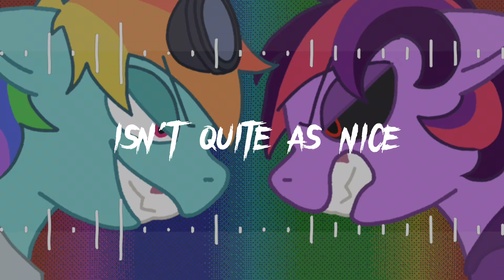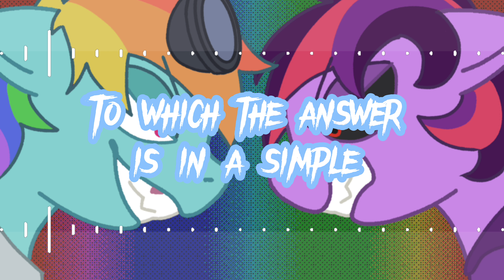MLP GRIMDARK SONG ▶ Rainbow Factory [REMIX/COVER] (Lyric Video)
So I used to be forced to watch mlp a lot when I was a young lad because of my little cousins, but over the years (and after listening to brony music) I've really grown to love it, I like the creepypastas, the memes, the OCs (I have one myself) the characters, and of course the freaking story.

With all that being said, I will show more of my brony side and make more mlp content from now on because it's far too late for me to turn back now, so I might as well enjoy the ride.

Song by: @WoodenToaster
Vocals by: @GlitchecalKatt
Mixing/Mastering by: ‎ @GlitchecalKatt
Music Production by: @ViolitKittin
Visuals/Editing/Thumbnail by: @GlitchecalKatt
Artwork by: @asy_end9437
New Thumbnail Template by: @Zr03e
[LYRICS]
Now a rainbow's tale isn't quite as nice
As the story we knew of sugar and spice
But a rainbow's easy once you get to know it
With the help of the magic of the Pegasus Device

Let's delve deeper into rainbow philosphy
Far beyond that of Cloudsdale's mythology
It's easy to misjudge that floating city
With its alluring decor and social psychology
But with all great things comes a great responsibility
That of Cloudsdale's being weather stability
How, you ask, are they up to the task?
To which the answer is in a simple facility

In the Rainbow Factory
Where your fears and horrors come true
Where not a single soul gets through

Read the pinned comment for more insight on this remake.💜